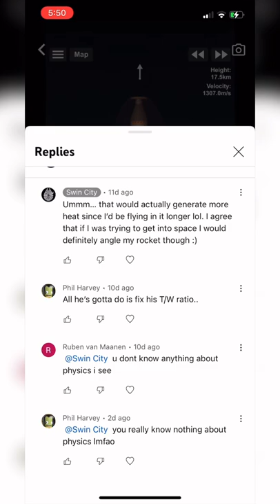Swin City Doesn’t Know “Physics”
I hope you get a laugh out of these… it’ s all in good fun!

Game: Spaceflight Simulator v1.5.5.5
Platform: iPhone 12
Screen Recorder: Record it!
Video Editor: Splice